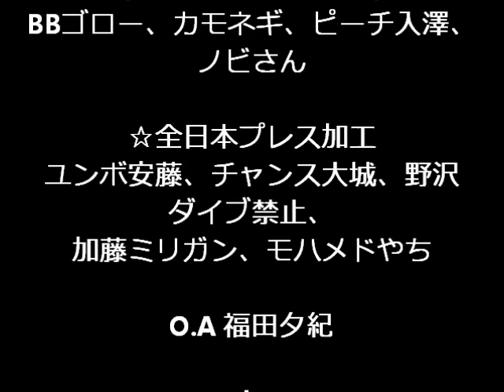♪気になるお前 BBゴロ―バンド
「放課後ミュージックホール」

＠下北沢ろくでもない夜
(下北沢屋根裏跡地)
☆BBゴローバンド
(昭和歌謡&ブルース)
BBゴロー、カモネギ、ピーチ入澤、ノビさん
☆全日本プレス加工
ユンボ安藤、チャンス大城、野沢ダイブ禁止、加藤ミリガン、モハメドやち

O.A 福田夕紀

…and more

MC モロヘイヤ三上